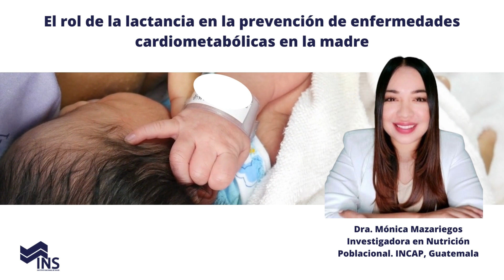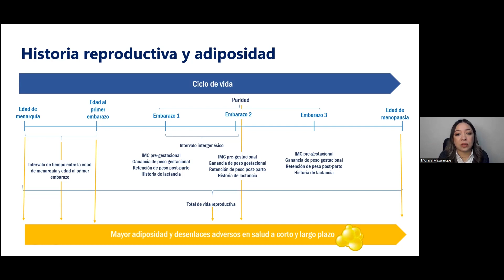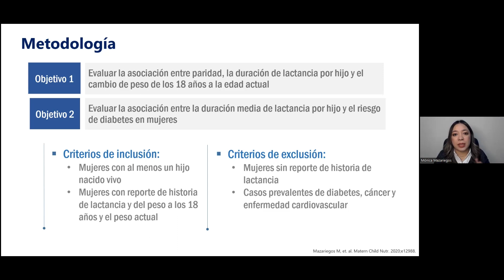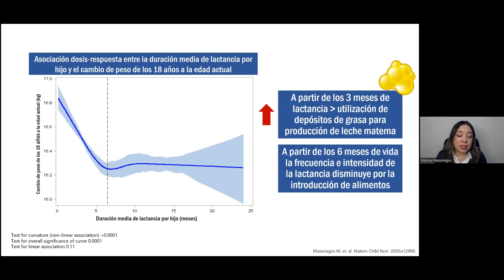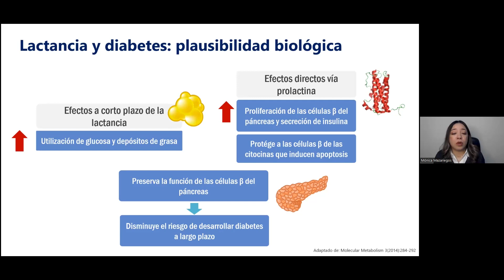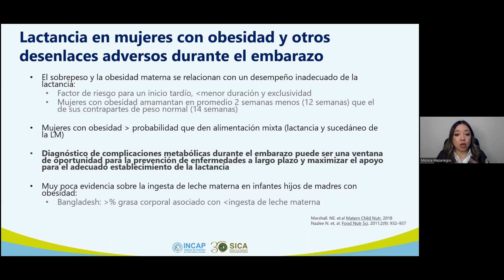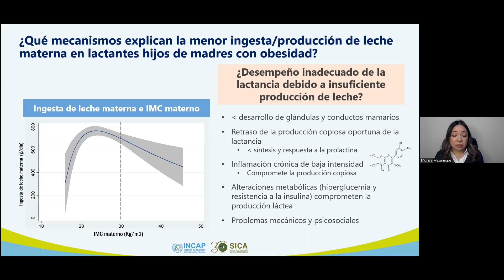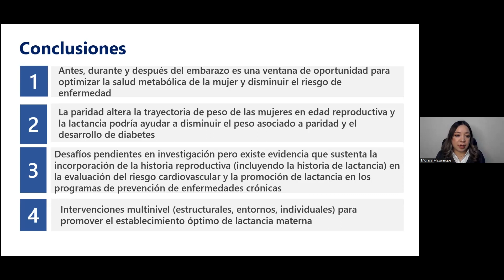El rol de la lactancia en la prevención de enfermedades cardiometabólicas en la madre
Puede acceder a la conferencia magistral: El rol de la lactancia en la prevención de enfermedades cardiometabólicas en la madre, impartida por Dra. Mónica Mazariegos, investigadora en nutrición poblacional del INCAP Instituto de Nutrición de Centro América y Panamá, Guatemala.
La experta destacó que adoptar patrones de vida saludable como la actividad física, buena alimentación, favorecen la disminución de factores de riesgo y previenen enfermedades durante la lactancia materna y las alternaciones durante el ciclo del pos parto.